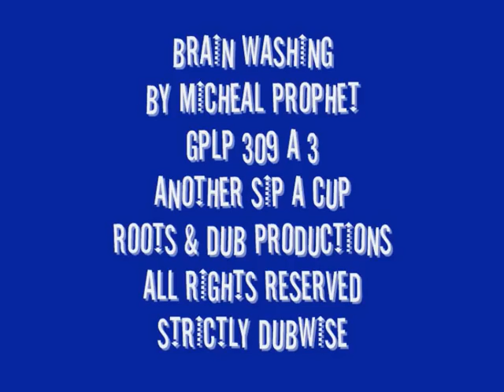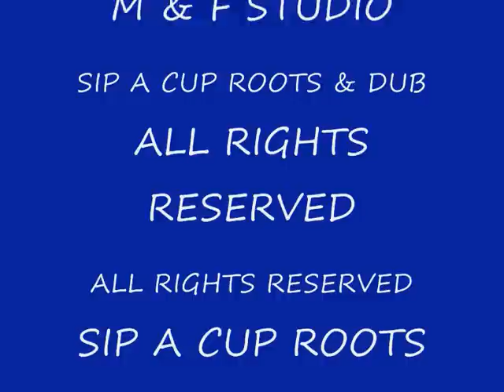GPLP 309 A 3 BRAIN WASHING BY MICHEAL PROPHET.wmv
TAKEN FROM GPLP 309
PROTECTION
BY MICHEAL PROPHET
A SIP A CUP ROOTS & DUB PRODUCTION